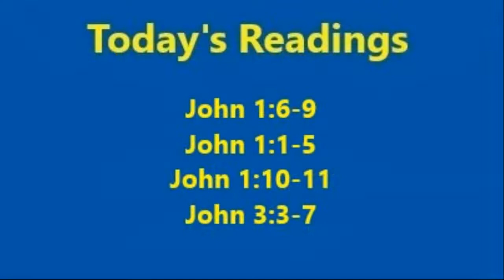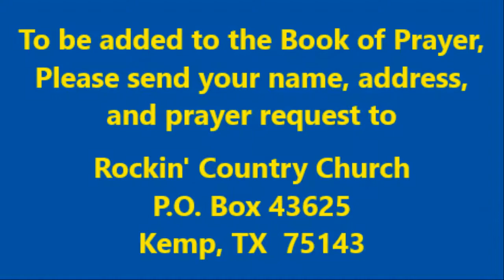Rockin' Country Church Sunday Service with Pastor David "Woody" Woodham, 01-02-2022